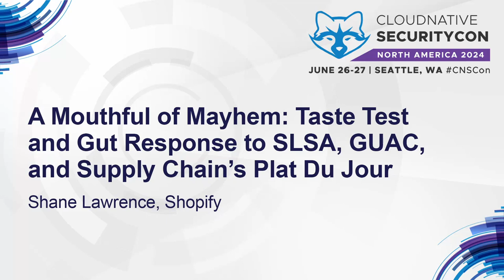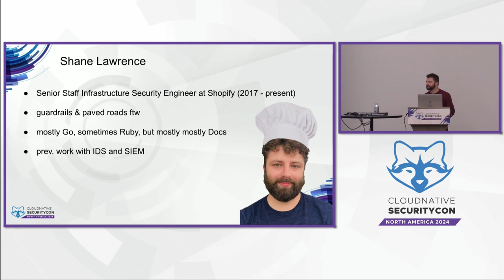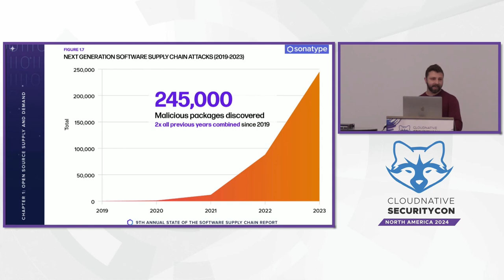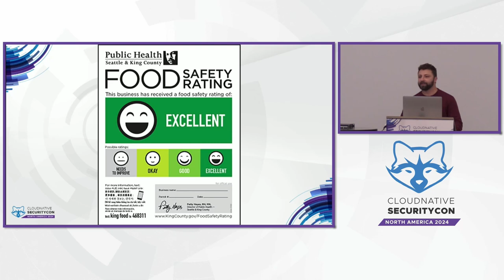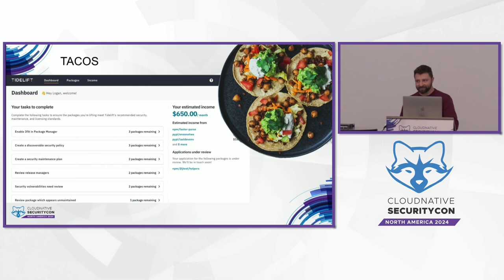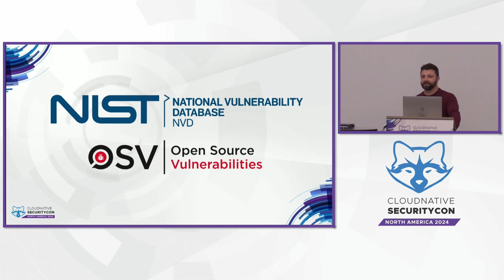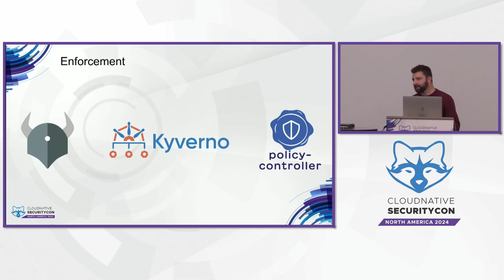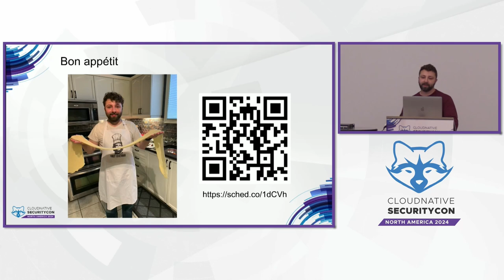A Mouthful of Mayhem: Taste Test and Gut Response to SLSA, GUAC, and Supply Chain’... Shane Lawrence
A Mouthful of Mayhem: Taste Test and Gut Response to SLSA, GUAC, and Supply Chain’s Plat Du Jour - Shane Lawrence, Shopify

Major chains, celebrity chefs, and cozy independents have prepared a buffet of supply chain entrees, and there has never been such a focus on how the sausage is made. So why does it feel overdone while we’re still hungry for more? In this talk, Shane will review some of the most popular ingredients in today’s supply chain ecosystem and show how they can be combined into a recipe that satisfies the appetite of organizations responding to supply chain threats.